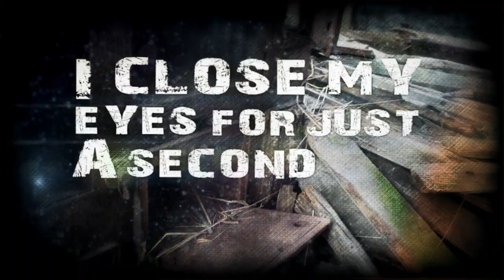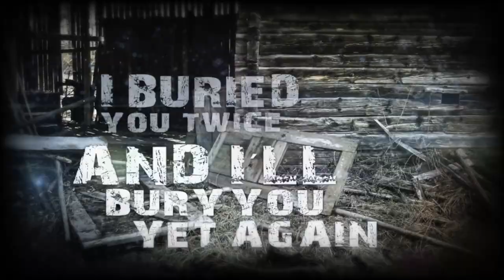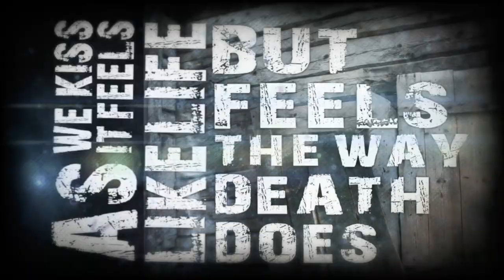Scarm - Ghost feat. Teemu Halmetoja (Official Lyrics Video)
Lyric video for the EP's 2nd song "Ghost" feat. Teemu Halmetoja
video by Niklas Turunen
photos by Krista Jokimäki / Tuukka Fält

Scarm 2013